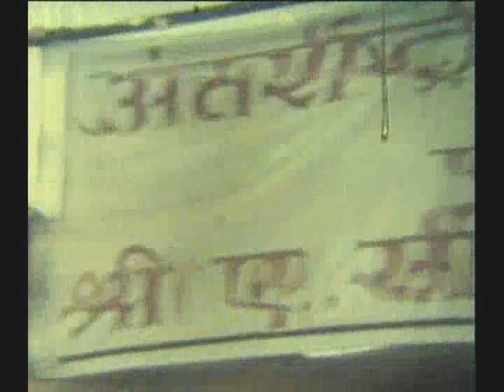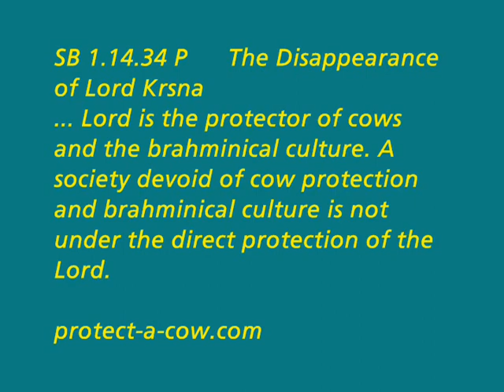PRABHUPADA:RARE COLOR FILM:BOMBAY PANDAL 1971 CALCUTTA 1973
Bhagavad-gita As It Is 8.17 Purport: Attaining the Supreme: The duration of the material universe is limited. It is manifested in cycles of kalpas. A kalpa is a day of Brahma, and one day of Brahma consists of a thousand cycles of four yugas or ages: Satya, Treta, Dvapara, and Kali. The cycle of Satya is characterized by virtue, wisdom and religion, there being practically no ignorance and vice, and the yuga lasts 1,728,000 years. In the Treta-yuga vice is introduced, and this yuga lasts 1,296,000 years. In the Dvapara-yuga there is an even greater decline in virtue and religion, vice increasing, and this yuga lasts 864,000 years. And finally in Kali-yuga (the yuga that we have now been experiencing over the past 5,000 years) there is an abundance of strife, ignorance, irreligion and vice, true virtue being practically nonexistent, and this yuga lasts 432,000 years. In Kali-yuga vice increases to such a point that at the termination of the yuga the Supreme Lord Himself appears as the Kalki avatara, vanquishes the demons, saves His devotees, and commences another Satya-yuga. Then the process is set rolling again. These four yugas, rotating a thousand times, comprise one day of Brahma, the creator god, and the same number comprise one night. Brahma lives one hundred of such "years" and then dies. These "hundred years" by earth calculations total to 311 trillion and 40 million earth years. By these calculations the life of Brahma seems fantastic and interminable, but from the viewpoint of eternity it is as brief as a lightning flash. In the Causal Ocean there are innumerable Brahmas rising and disappearing like bubbles in the Atlantic. Brahma and his creation are all part of the material universe, and therefore they are in constant flux.
   In the material universe not even Brahma is free from the process of birth, old age, disease and death. Brahma, however, is directly engaged in the service of the Supreme Lord in the management of this universe--therefore he at once attains liberation. Elevated sannyasis are promoted to Brahma's particular planet, Brahmaloka, which is the highest planet in the material universe and which survives all the heavenly planets in the upper strata of the planetary system, but in due course Brahma and all the inhabitants of Brahmaloka are subject to death, according to the law of material nature.by A,C. Bhaktivedanta Swami Prabhupada